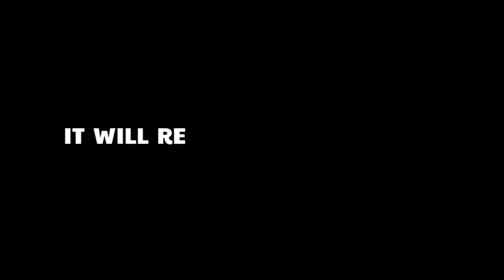AGAIN BAD NEWS FOR ALL 😭🚫 WHY THEY PLAY WITH US 💔💥